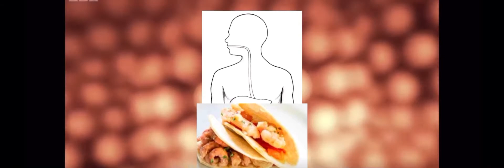Bikini￼ bottom drops a bubble bass on japan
RIP JAPAN it’s bubble bass county now